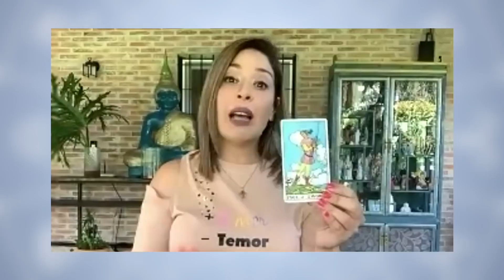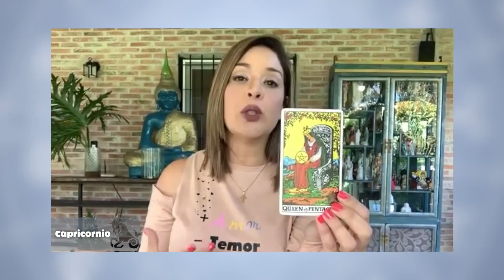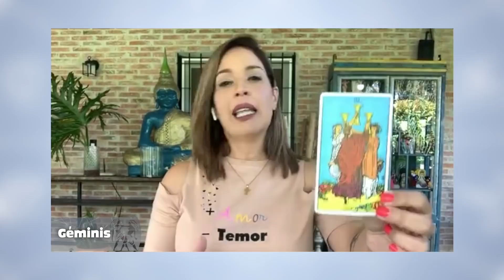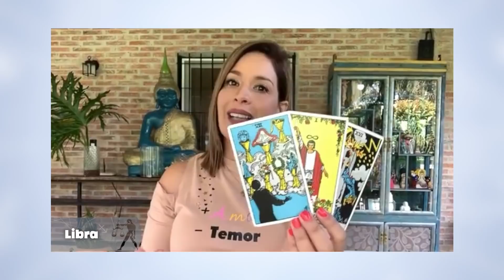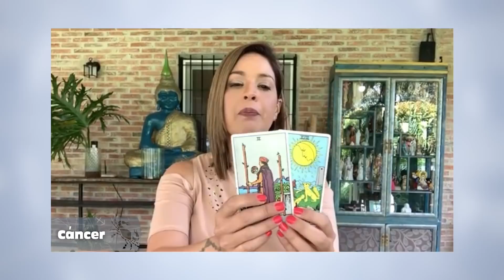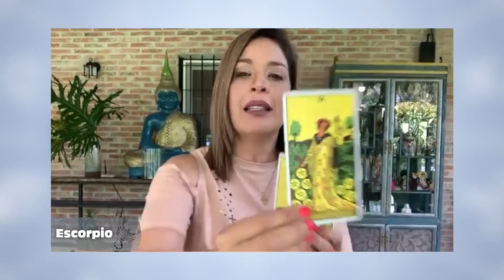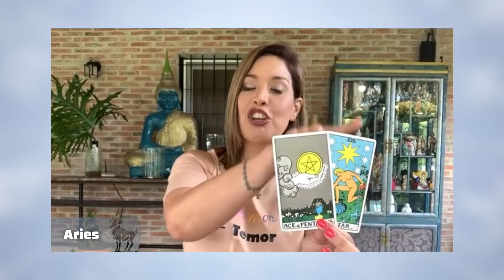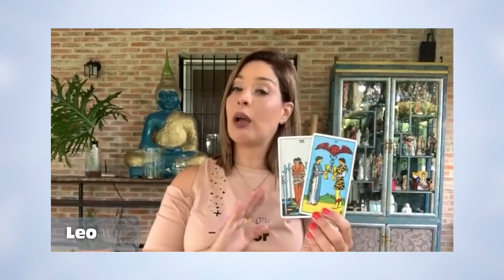Los Astros Septiembre 13